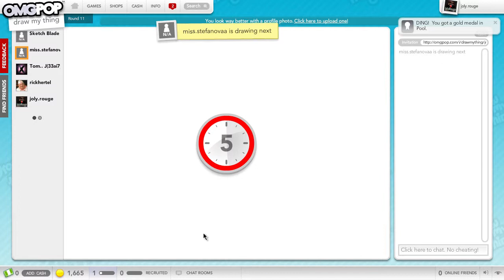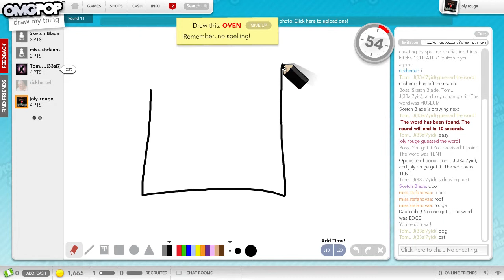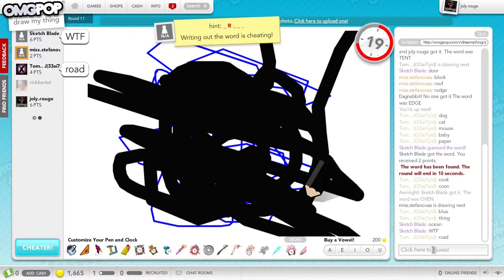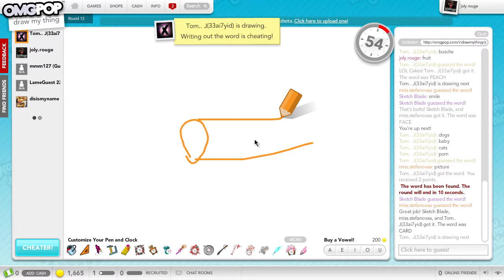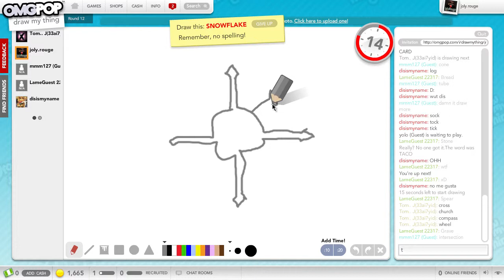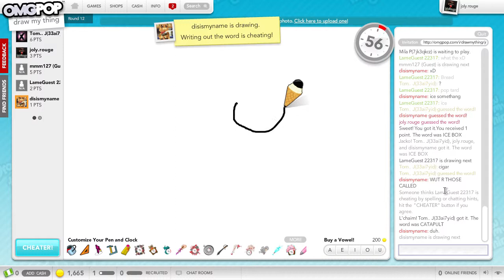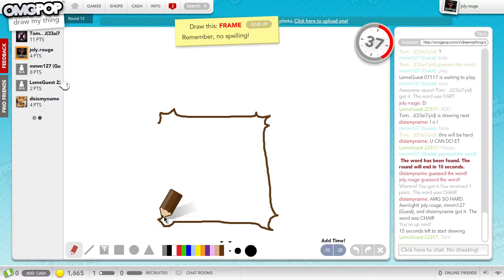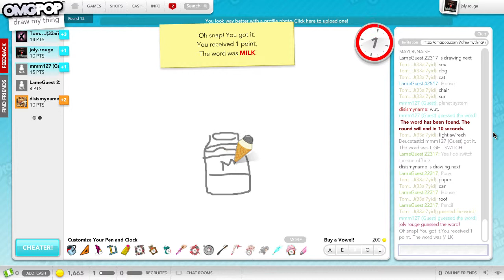[Giochi Online] Ep. 1: Draw my Thing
Link al sito (è possibile giocare anche senza registrazione)